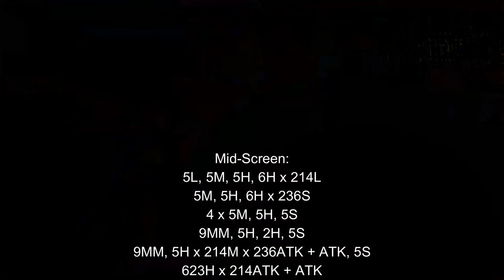[Ultimate Marvel vs Capcom 3: EX] pecks Combo Guide of Sakura [PC]